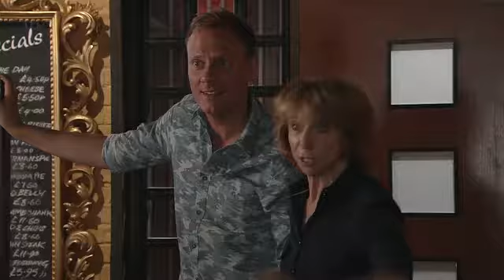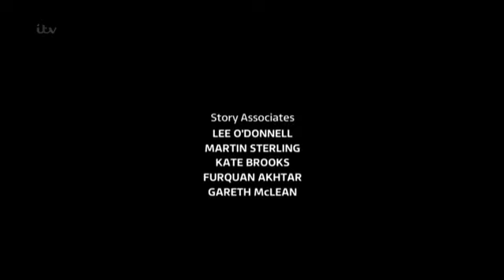CoronationStreet 2013 08 26 360p HDTV x264 SS Episode 2